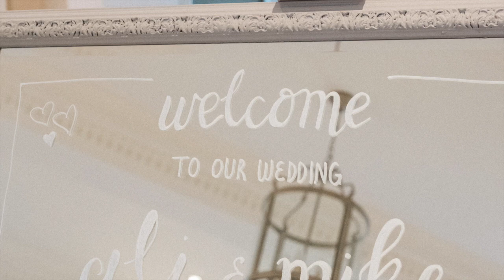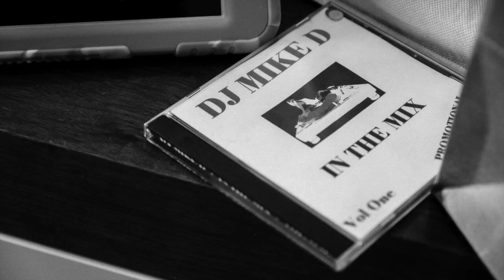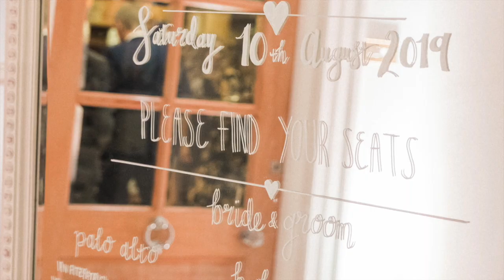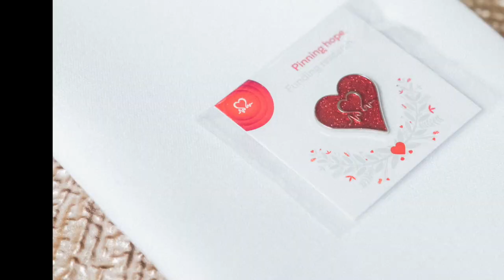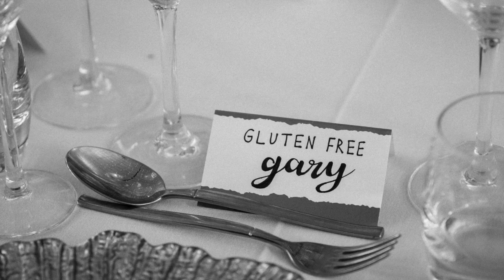Ali & Mike - Delamere Manor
Wedding Day - 10th August 2019